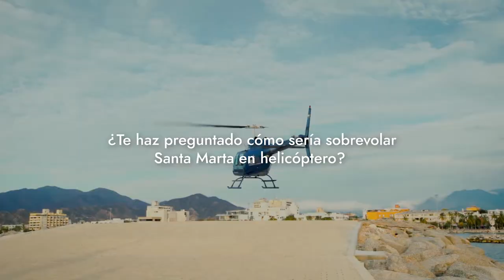Sobrevolando Santa Marta en helicóptero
Take this Helicopter Tour for a bird’s-eye view of Santa Marta that you won't forget.😍

Realiza este sobrevuelo en helicóptero, para disfrutar de una vista aérea de Santa Marta, que no olvidarás. 😍

Queremos ayudarte a armar tu plan en Santa Marta

Llámanos o escríbenos (WhatsApp) al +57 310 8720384 (lunes - domingo 8am a 6pm, Hora oficial de Colombia)